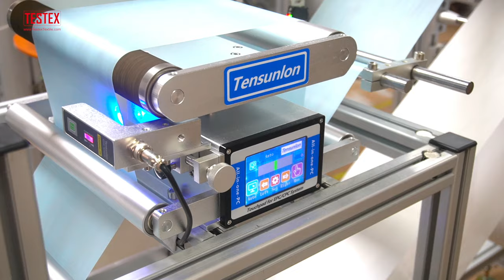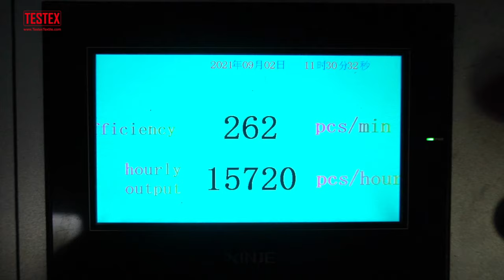Medical Face Mask Making Machine | Fully Automatic Mask Production & Packing Line APL250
APL250 mask manufacturing machine has a high-Speed capacity of 250 Pcs/min.
Differs to traditional earloop type mask making machine, this one-process mask forming machine does not need an ear loop welding machine to save labor costs materials to finish in one set of machines.
Materials In, Masks Out In One Set of Mask Production Machine ONLY! No More Earloop Welding Machines.